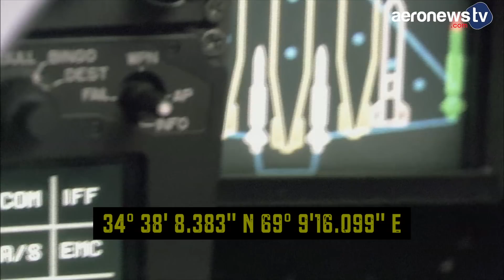Rafale : ce qui change avec le standard F4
Depuis son entrée en service en 2004 au sein de la marine française, le Rafale n’a cessé d’évoluer. Après les standards F1, F2, F3 et F3R, Dassault livrera en 2025 la toute dernière génération de son avion de combat, au standard F4. Voici les principales améliorations.

EMPORT D'ARMES
Le Rafale F4 pourra transporter des bombes d’une tonne pouvant être tirées sur coordonnées GPS. Le pilote rentrera les coordonnées des cibles avant la mission ou pendant le vol et n’aura plus qu’à tirer pour faire mouche à une cinquantaine de km de la cible. Ce système existe déjà sur le Rafale pour des bombes plus petites mais pas encore pour des bombes de cette catégorie.

VISEUR DE CASQUE
Jusqu’à maintenant, le pilote du Rafale devait s’aligner dans l’axe de sa cible pour tirer sur un avion ennemi. Désormais, grâce à un affichage sur son casque, il lui suffira de tourner la tête pour désigner la cible. Ce système existe déjà sur d’autres avions de chasse mais ce n’était pas le cas sur le Rafale.

COMBAT COLLABORATIF
Le combat en réseau permet aux avions de communiquer et d’échanger de nombreuses quantités de données en vol. Cette capacité d’échanges sera démultipliée sur le Rafale F4 mais Dassault ne donne pas plus de détails.

MAINTENANCE PREDICTIVE
Les Rafale sont pourvus d’un système d’auto-diagnostique. En clair, dès qu’il y a un problème sur un avion, la maintenance est prévenue des réparations à effectuer. Sur le Rafale F4 le système ira encore plus loin, en faisant de la maintenance prédictive, c’est à dire en anticipant les opérations à réaliser sur l’avion. Ça permettra d’optimiser la maintenance, de réduire les coûts et d’améliorer la disponibilité opérationnelle de l’avion.

Quant à la lettre « F » des différents standards du Rafale, c'est la Direction Générale de l’Armement qui l'a choisie en référence au mot France. A l'origine, se devait être "SU" pour standard utilisateur.